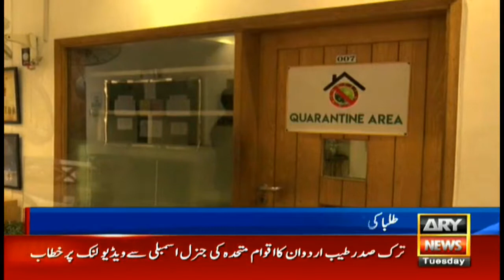A big thank you to ARY for acknowledging our efforts for continuing the journey of education.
Sceptre College leading from the front as always with innovative protective solutions for safeguarding the health and safety of their student body and staff members. A big thank you to ARY for acknowledging our efforts for continuing the journey of education in these difficult times.